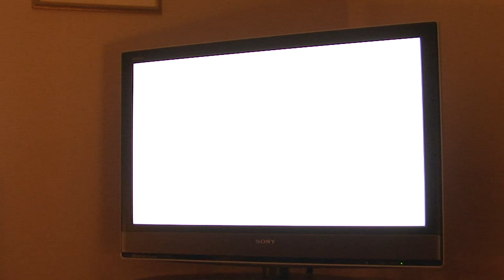Wedding Advert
Burbank Media - The Home of Film Creativity